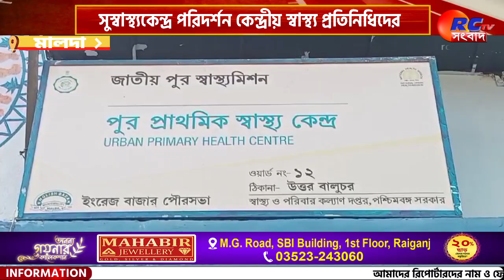Malda News | সুস্বাস্থ্যকেন্দ্র পরিদর্শন কেন্দ্রীয় স্বাস্থ্য প্রতিনিধিদের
সংক্ষেপে খবরের বিষয়ঃ শুক্রবার মালদার ইংরেজ বাজার পৌরসভার ১২ নম্বর ওয়ার্ডের জোড়াটাংকি এলাকায় পৌরসুস্বাস্থ্যকেন্দ্র পরিদর্শন করলেন কেন্দ্রীয় স্বাস্থ্য প্রতিনিধিরা। পাশাপাশি জেলা ও রাজ্যের স্বাস্থ্য প্রতিনিধিরাও ছিলেন পরিদর্শনে